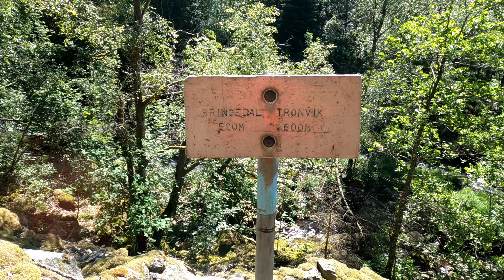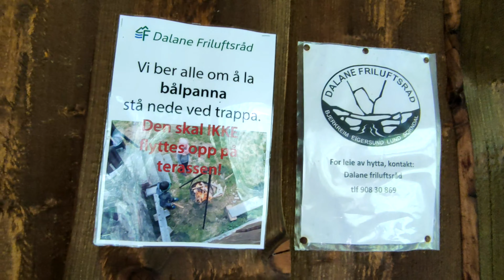Бесплатное место отдыха в Норвегии! Путешествие дальнобойщика в горы!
Поход в норвежские горы привёл меня к домику в котором всё оборудовано для ночлега и отдыха! Огромное количество черники в лесу , красивая природа, небольшой водопад и озеро в горах, всё это в моём новом путешествии!
Приветствую всех на своём канале Trucker in Scandinavia или по простому Дальнобой по Скандинавии 2022! Меня зовут Фёдор. Мне 30 лет и я работаю дальнобойщиком по странам Скандинавии, России, Европы и Англии уже 8 лет.
На своём канале(видеоблог о путешествиях) я расскажу о работе Дальнобойщика по Европе и Странам Скандинавии, а так же посетим северный полярный круг и увидим на сколько успешная Скандинавия!